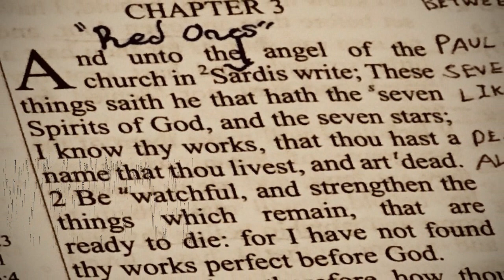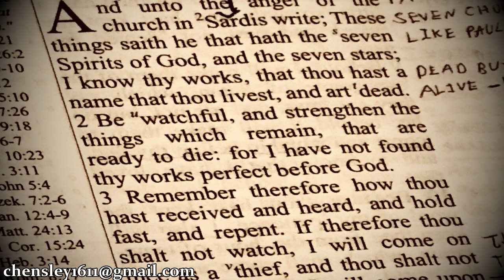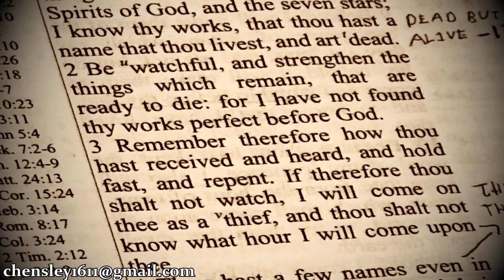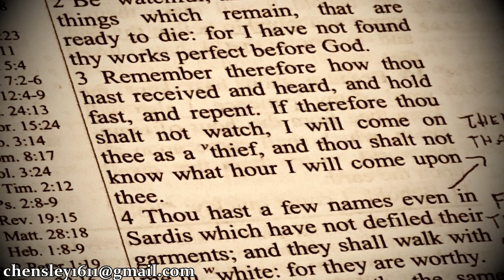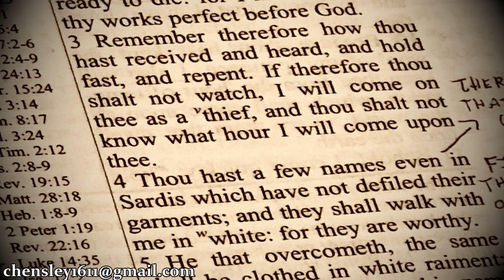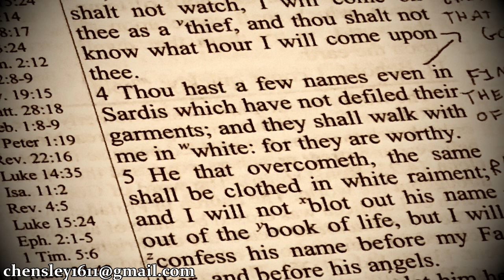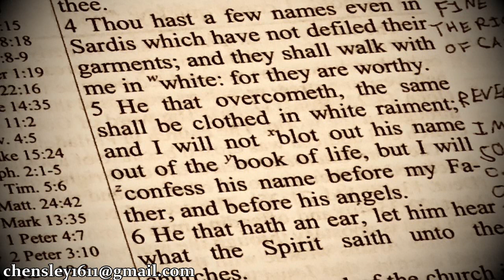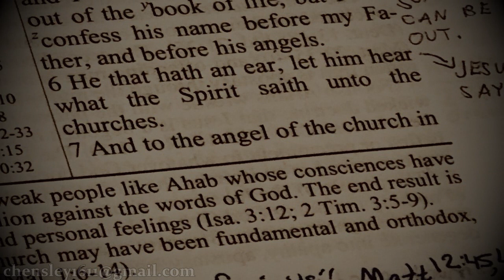ALIVE For GOD! DEAD To The DEVIL! (Revelation 3:1-6)